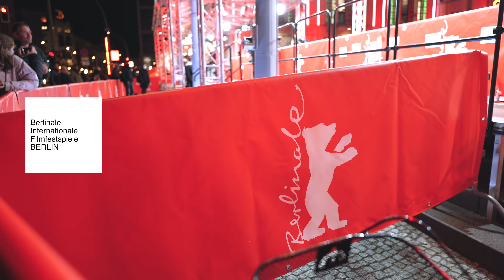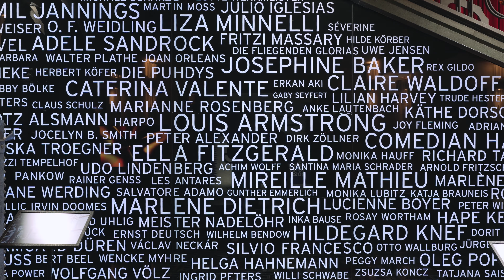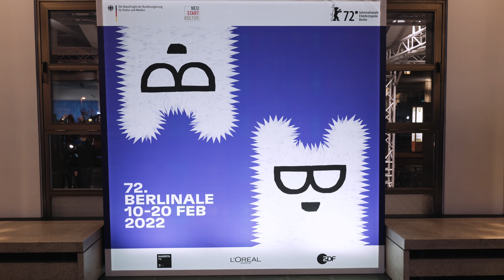Finally made it to one of the Big 3 International Film Festivals // Berlinale 2022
Live passionately, get uncomfortable and stay inspired.

Main Camera
Current Camera Bag
Favorite Vlog lens
My go portrait and details lens ( super affordable and amazing!)

I am a participant in the Amazon Services LLC Associates Program .Some of the links in my video descriptions are affiliate links, which means at no extra cost to you, I will sometimes make a small commission if you click them and make a qualifying purchase. Thank you for supporting my small channel.